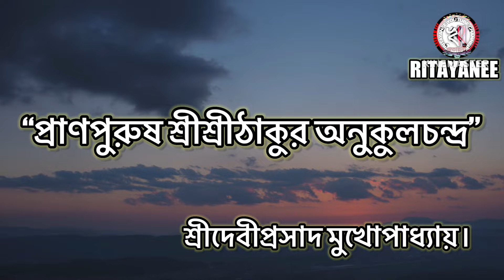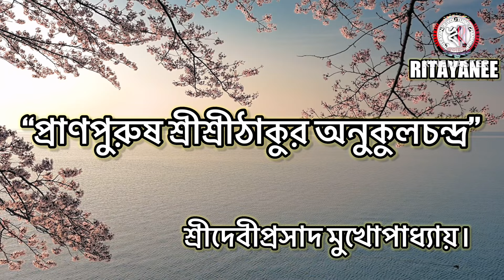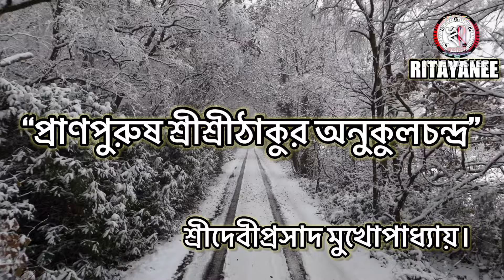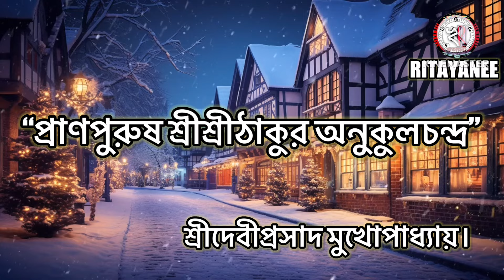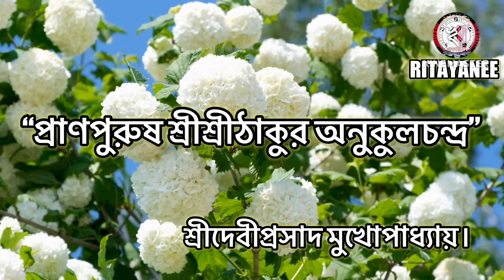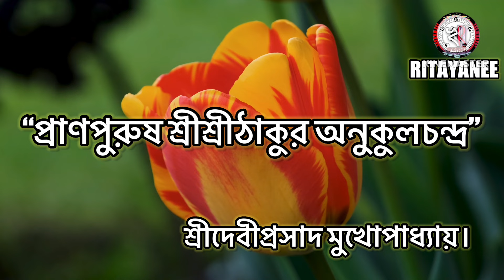প্রাণপুরুষ শ্রীশ্রীঠাকুর অনুকূলচন্দ্র। 🙏🌹🙏শ্রীদেবীপ্রসাদ মুখোপাধ্যায়।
SriSriThakurAnukul Chandra
satsang morning prayer
anukul thakur alochana
anukul thakur ashram
jajan of sri sri thakur anukulchandra
how to read bhagavad gita in bengali
anukul thakur song
satsang bhajan bangla
anukul thakur prabhati
bhagavad gita path
kothamrito in bengali
joyguru morning prayer
morning prayer in bengali